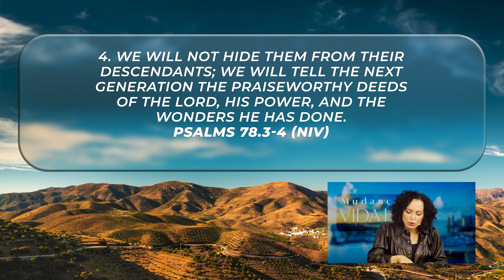Tell of the Lord's deeds || Life Change Today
MAY 5
Ref.: Lamentations 3.21, Psalm 103.1-6, Psalm 78.3-4

The more we recount the deeds the Lord has done in our lives, the more we provide conditions for Him to do them again. God wants us to be filled with hope, growing and encouraging ourselves more and more. He desires us to testify to all He has done for us, bringing to memory His deeds. The Lord has much more to pour out upon us, so it's necessary to be grateful, as gratitude attracts more blessings.